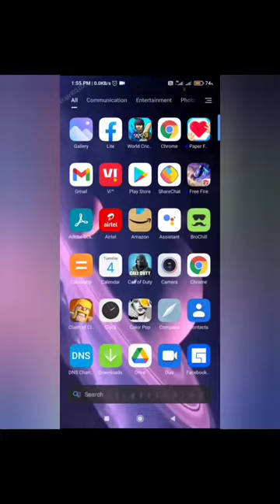How to get quality photo on your mobile